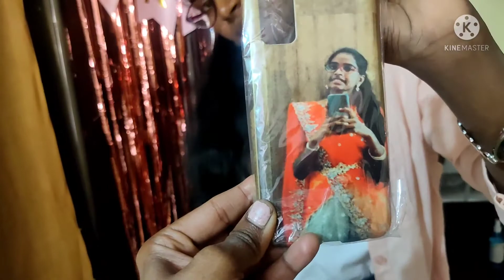Today మ పాప Birthday celebration 🥳🎉🍰🍰🥰🥰❤️🥳mamathareddyallinone